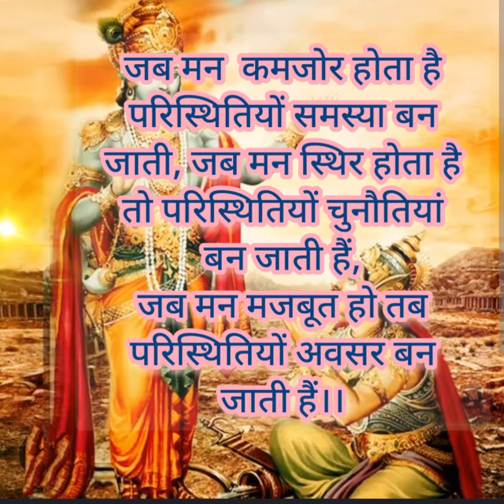गीता का ज्ञान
Bhagwat Geeta Saar in Hindi - भगवद् गीता का सार - life and gyan

All these facts are revealed by Lord krishna in the epic book of mahbharat. This is just bhagwad Geeta sar.
tricky motivation